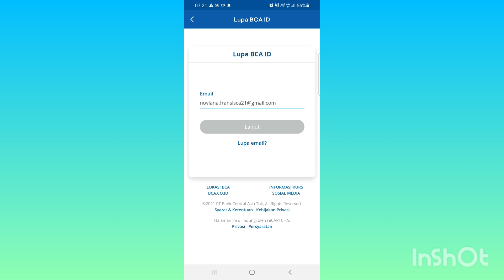Solusi Lupa BCA ID di myBCA